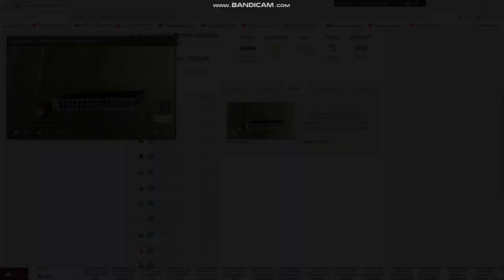2024 Cuddle Stakes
The Kim Reid Trained Hi Yo Sass Bomb Wins The Group 3 Cuddle Stakes At Trentham Racecourse In Wellington On The North Island Of NZ This Afternoon.